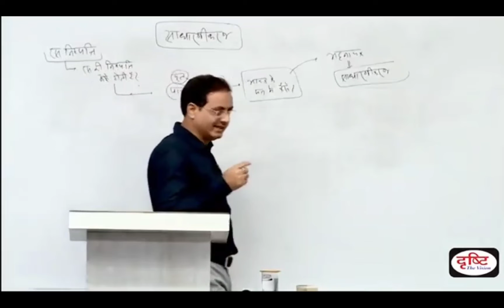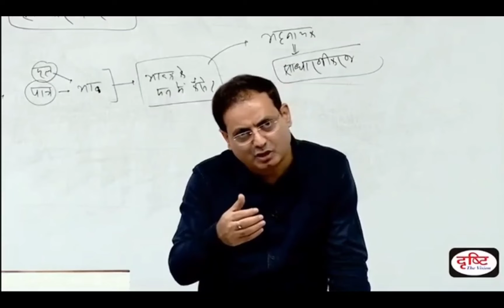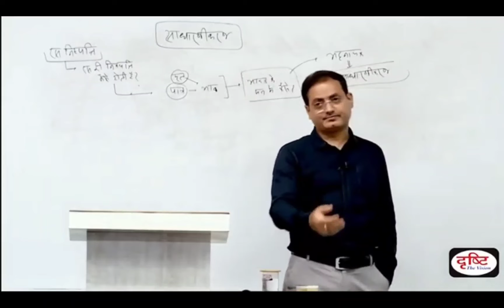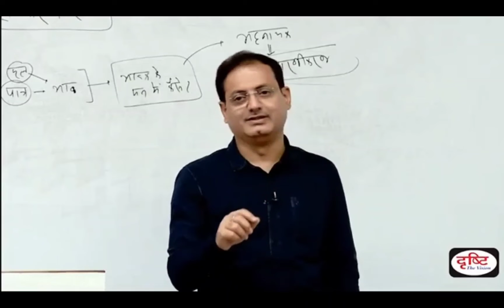26 February 2022